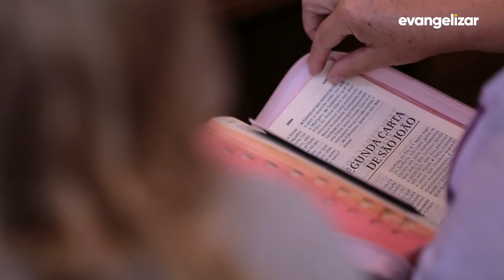1º dia - Novena Jesus das Santas Chagas | Padre Reginaldo Manzotti | 23/06/20 [CC]